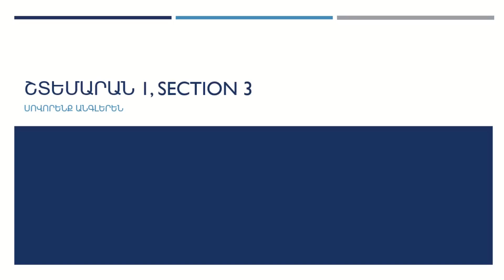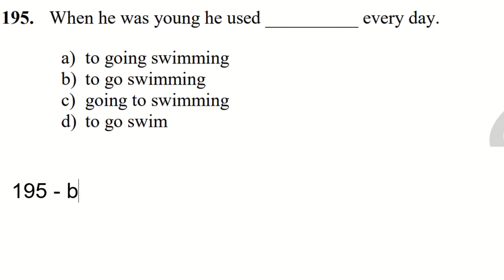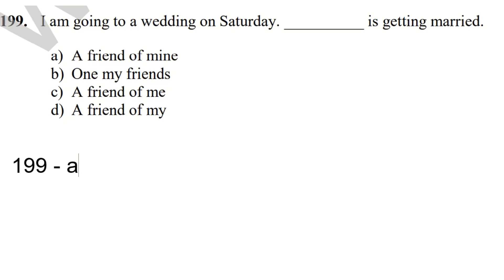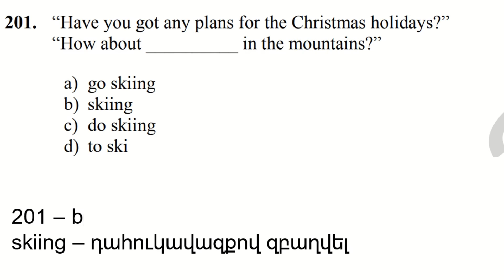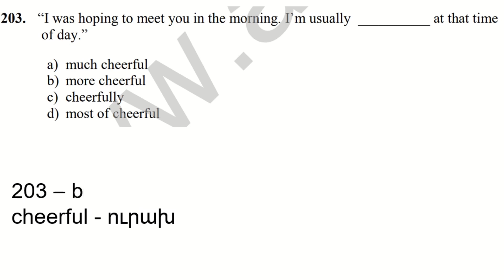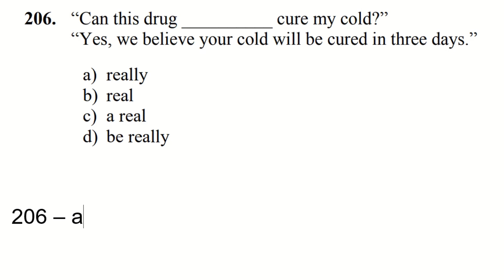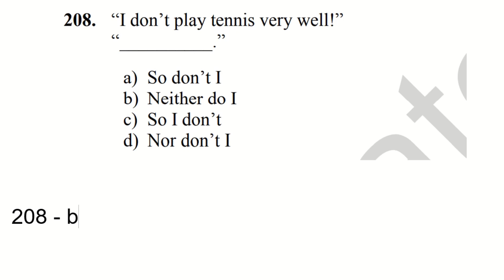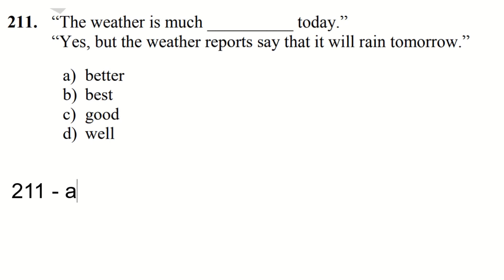Շտեմարան 1, Section 3/Դաս 223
Շարունակում ենք միասնական քննությունների համար նախատեսված շտեմարանային առաջադրանքները։ Շտեմարան 1, բաժին 3
Sharunakum enq miasnakan qnnutyunneri hamar naxatesvac shtemaranayin arajadranqnery. Shtemaran 1, bajin 3
Shtemaran 1, section 3